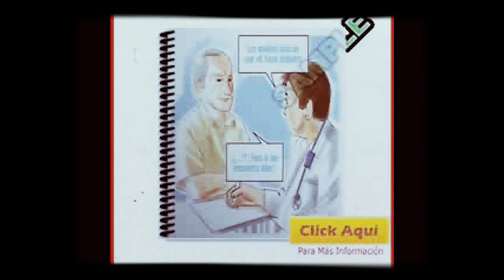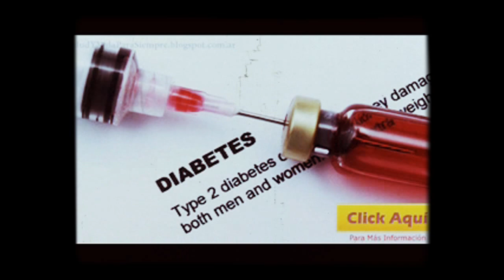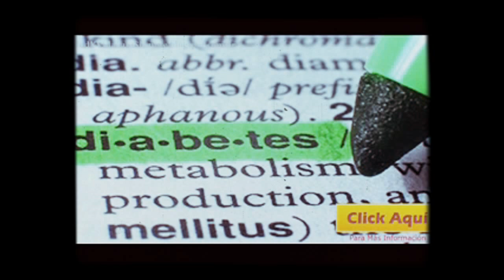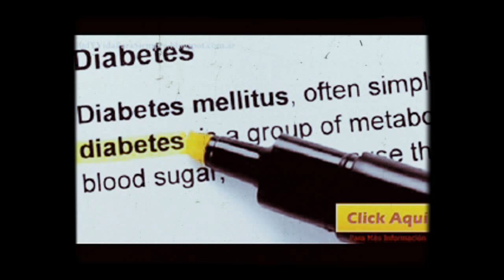Un Gen Predispone A Los Latinoamericanos Padecer Diabetes Tipo 2